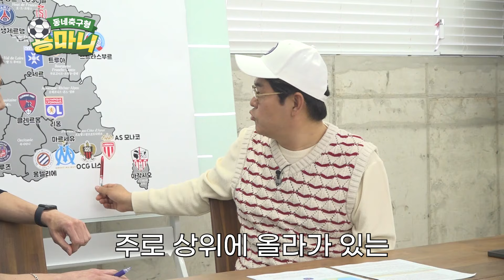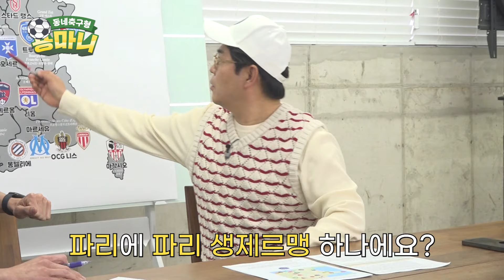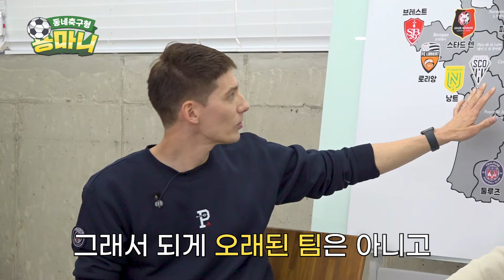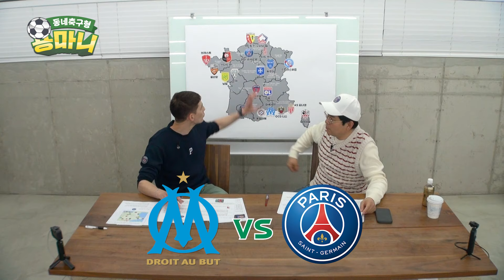이거 알면 프랑스 축구 다 아는 거임 😎 리그앙 지도 분석 🙌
❗ 파비앙 형과 본격적으로 리그앙 지도 분석 들어갑니다 ❗

리그앙 TOP 5 팀들과 각 팀들의 특징은 무엇?!

라이벌 팀이 졌는데 자기 팀 우승한 것보다 더 좋아한다고?

축구 열기가 뜨거운 🔥 리그앙 팬들의 이야기까지!!

파비앙 형이 준비 많이 했으니까 얼른 들어오라구~~ 😆